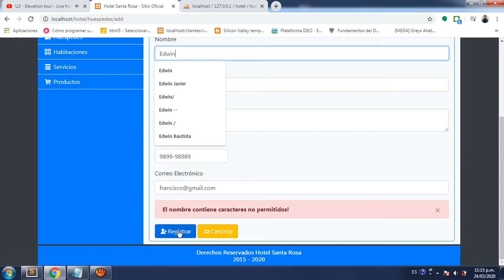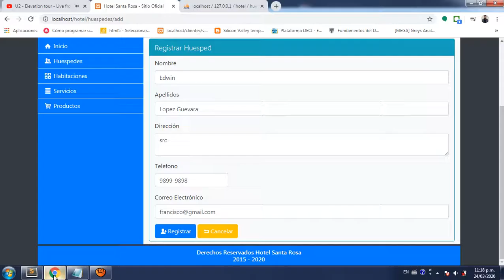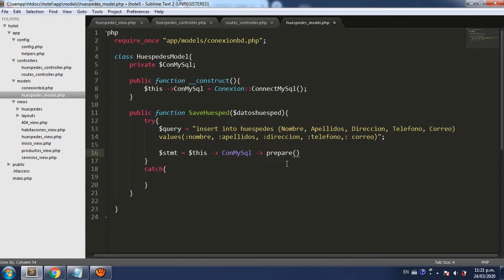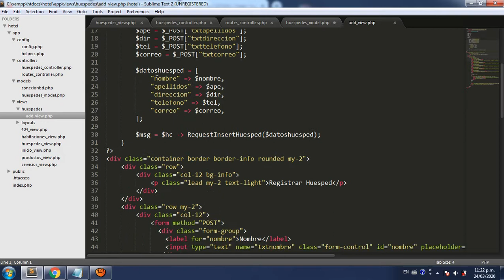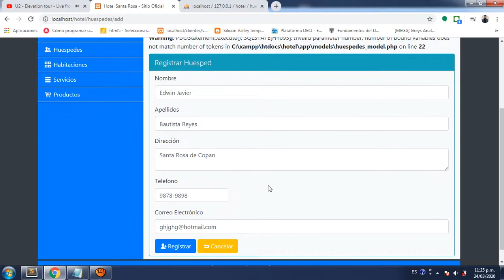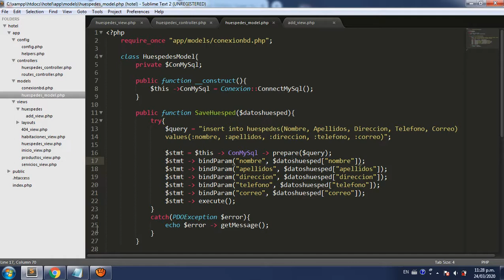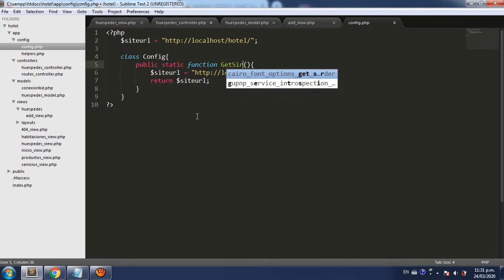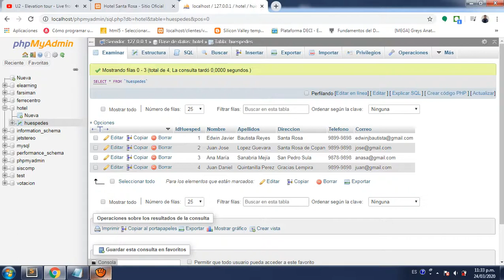12 - Guía Practica Patron MVC PHP y MySql - Guardar Huesped